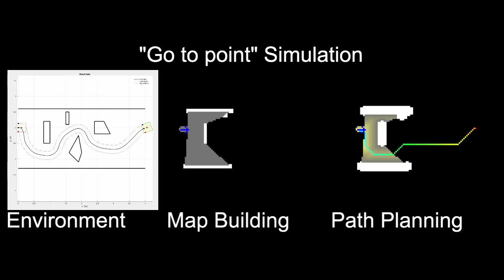Simulation of unicycle robot "Go to point" scenario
A simulation of a unicycle type robot solving a"Go to point". The robot must find its way to the goal point in an environment populated with obstacles. Navigating a robot through such an environment using direct commands is a challenging task, therefore it is a good idea to implement a general strategy.

As the robot moves through the environment (left), the raw map (middle) is continuously updated whenever new laser scan data becomes available. The map is appropriately dilated (right) to model the robot as a single point facilitating the planning process. The distance to the nearest obstacle is calculated for all points and visualised in yellow. A modified A* path planner with an obstacle repulsive potential in the cost function is used to compute a path to a provisionary goal point, defined as the most distant point as seen from the laser scanner that is reachable without crossing over the dialated map. The planned path executed by a path following model predictive control strategy !

In these grid maps (middle, right); gray represents empty area, white represents obstacles and black represents unknown area which has not been covered by the sensors. The robot is represented by a blue arrow;  from the center of the wheel-axel to the center of the laser scanner which is mounted in front.